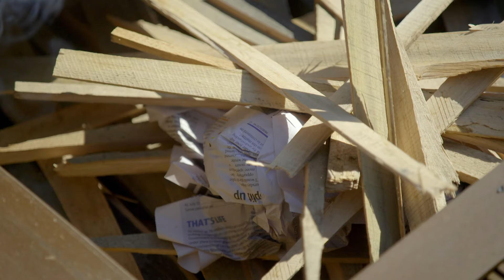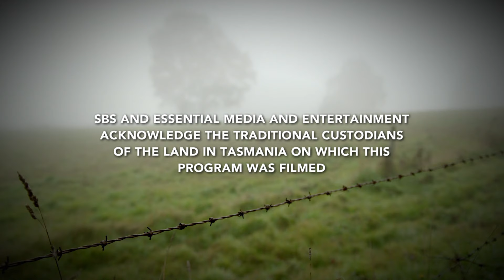Cooking up Hearty Osso Buco - Gourmet Farmer - Food Documentary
Dive into the art of making Osso Buco! This cozy, slow-cooked classic is more than just a meal; it's a heartwarming journey into Italian cuisine. Perfect for chilly evenings, it promises warmth and unmatched flavor. Join us for this culinary delight.

Gourmet Farmer follows Matthew Evans as he swaps city life for small farm living in Tasmania, aiming to connect directly with food by growing and rearing it himself. Despite his inexperience in farming, his journey is a testament to the belief in local produce and the joys of sharing home-grown feasts with friends.